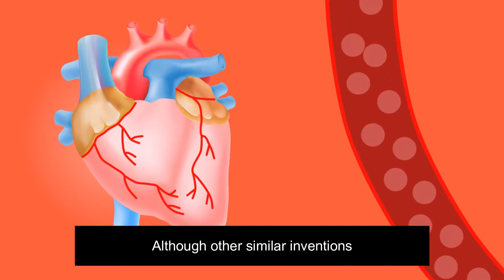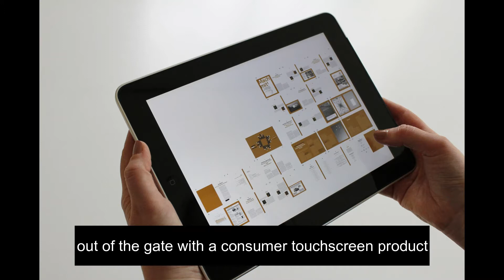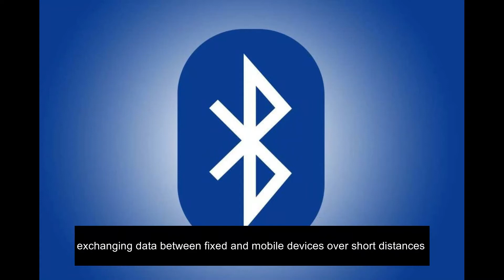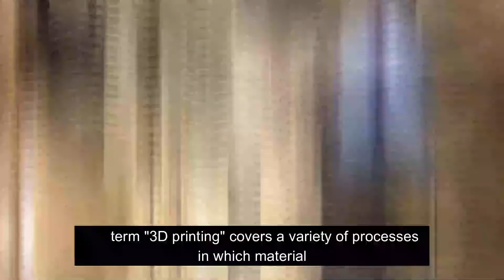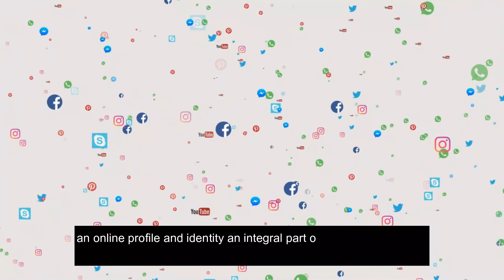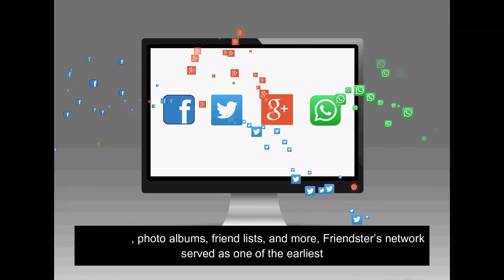Top Five Inventions In 21st century that changed the world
Any qouestion suggestion contact through